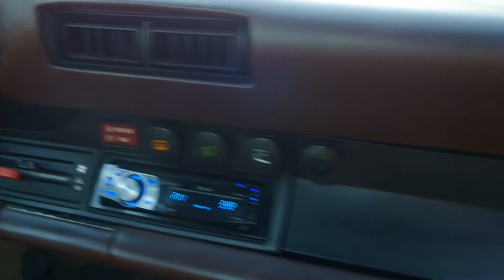Porsche 911 SC 1981 Targa For Sale @ VEMU Cars ( PO15569 )